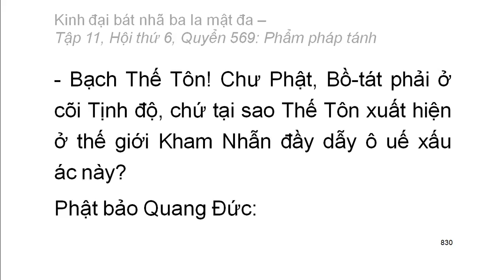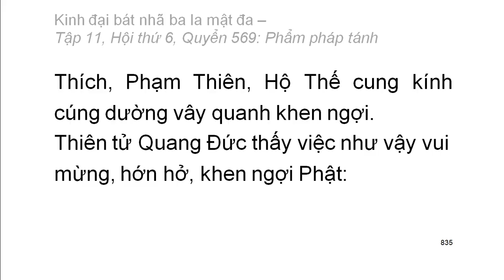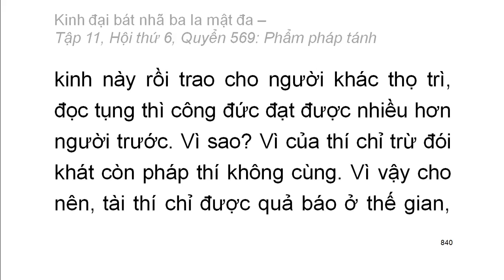600 quyển Kinh Đại Bát Nhã Ba La Mật Đa: Quyển .../600 (tiếp) (đọc lần 2) (rất hay)